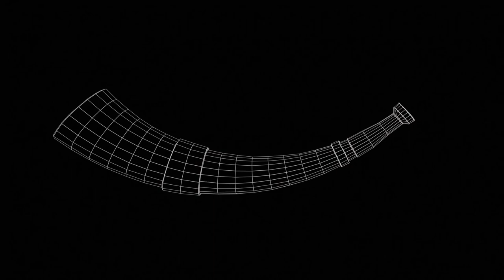War Horn Moeling & Texturing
Modeling in Autodesk Maya
Texturing in Substance Painter & Marmoset